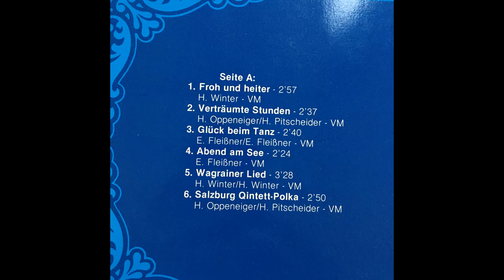Salzburg Quintett - Froh und heiter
aus dem Album Mit Musik unterwegs
Polka von Harald Winter
aufgenommen auf VM Records 1982